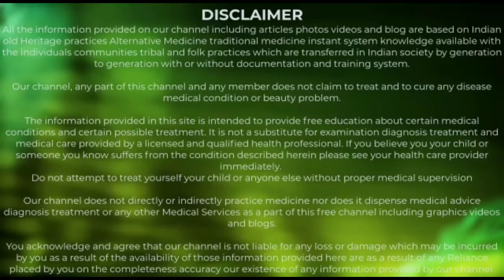2 मिनट इसे लगालो चेहरा बेहद गोरा टाइट और खुबसुरत बना देगा | Gora Hone Ka Tarika /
2 मिनट इसे लगालो चेहरा बेहद गोरा टाइट और खुबसुरत बना देगा | Gora Hone Ka Tarika Skin Whitening

Foot Whitening Bleach |सालों साल जमी मैल और गंदगी को मिनटों में साफ़ करे | Get Fair Foot at Home
1 ही बार के इस्तेमाल से चेहरा इतना गोरा खूबसूरत कर देगा की लोग देखते रह जायेंगे Spotless Bright Skin
नहाने के तुरंत पहले इसे लगालो चेहरा हद से ज्यादा गोरा जवान और टाइट बना देगा /Fairness Tips/dark spot

I USED RICE WATER ON MY FACE FOR 2 MONTHS AND THIS IS WHAT IT DID TO MY SKIN

RICE WATER Really Surprising ! Get Milky Whiten Skin सिर्फ चावल का पानी मेरे बताए तरीके से लगा लो 2 Weeks मे 100% Result|Skin Brightening

पुरे शरीर के रंग को निखार देगा ये /Gora Hone ka Tarika /Skin Whitening

Apply Rice Water Daily

हफ्ते में एक बार इसे लगाने से पाएं पार्लर के फेसिअल जैसा ग्लो, बेदाग, गोरा चेहरा Glowing Skin

पार्टी में जाने से पहले बस 1 बार लगालो चेहरे की चमक देख सब चौंक जायेगें | Instant whitening face pack

Glowing व बेदाग चेहरा Ise hafte me 1 baar Lagane Se Paye Parlor Jaissa Glow Ghar Par

1 ही बार के इस्तेमाल से चेहरा इतना गोरा खूबसूरत कर देगा की लोग देखते रह जायेंगे Spotless Bright Skin Instant Whitening Face Pack

शादी-पार्टी में जाने से पहले बस 1 बार इसको लगालो चेहरा चमक उठेगा | Instant Whitening Face Pack

Gora hone ka tarika 5 मिनट में चेहरा साफ और गोरा करने का घरेलू उपाय - Skin Whitening | Gora hone ka tarika

चेहरे का कालापन हटाकर इतना गोरा टाइट और खूबसूरत बना देगा ये नुस्खा

बेसन का जादुई पैक जो आपके चेहरे से पसीना व कालापन हटाकर चेहरे के निखार/खूबसूरती में चार चांद लगाए|

Skin Whitening Remedy, Get Fair Skin, Glowing Skin and Spotless skin with Rice water (Chawal ka pani), lemon (neebu) and Rose Water (Gulab jal).